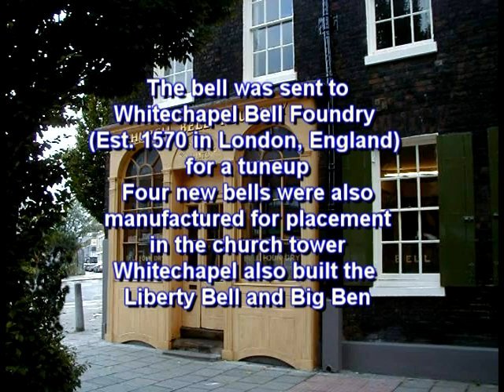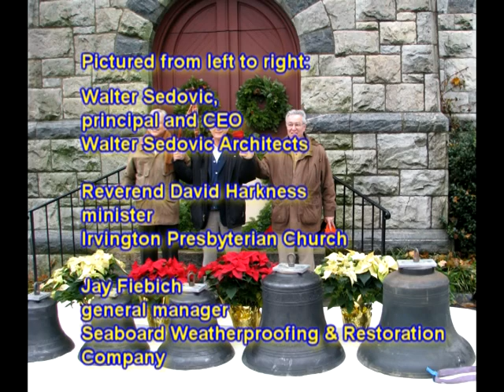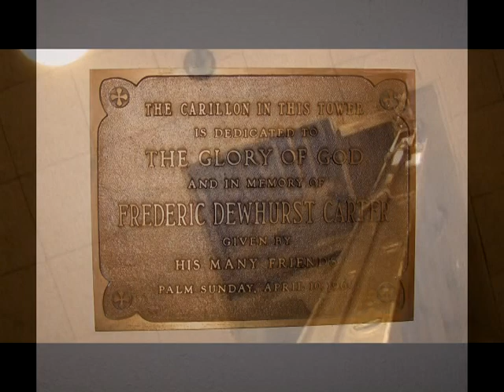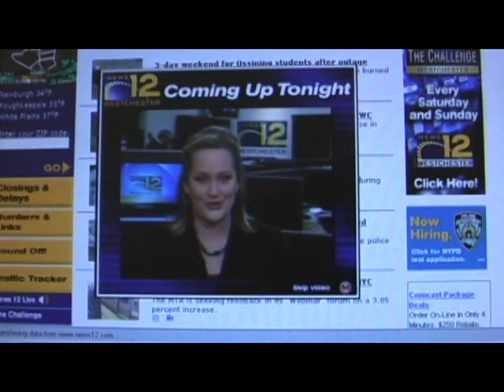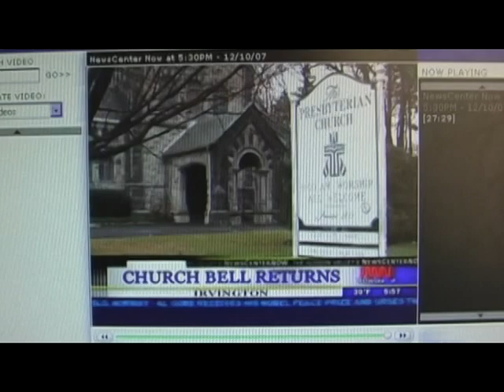Seaboard Weatherproofing - Irvington Presbyterian Church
150-Year-Old Bell Retuned and Ready to Ring
Again at Irvington Presbyterian Church

Irvington, NY (December 18,
2007) -- Ten months after
Seaboard Weatherproofing &
Restoration carefully removed
the 1,200-lb. bell from its
tower at the Irvington
Presbyterian Church, the
church bell, having been
retuned at the Whitechapel
Bell Foundry in England, was
hoisted back into its rightful
place on December 12.
"Our job is to tune the bell for
a specific sound," said Neil
Thomas, Bell Hanger with
London's Whitechapel
Foundry, who supervised the
tuning and worked hand-inhand
with Seaboard and the
renovation architect to reinstall
the bell. "Now that it's
tuned the pitch will remain
consistent and will resonate
better so the bell can be heard
at a much greater distance." In
addition to the original bell,
which was first cast in 1875 by
Meneely & Kimberly in Troy,
NY, four new smaller bells
(fixed bells struck by hammers
and operated by a clock
mechanism) that were cast by
Whitechapel were also
installed. The British foundry,
one of only two bell foundries
in England, is renowned for
having cast the Liberty Bell
and London's Big Ben.
The Irvington Presbyterian Church is located at 25 North
Broadway in Irvington and
was constructed in 1869. It
was designed by James
Renwick, architect of the
Smithsonian Institution and St.
Patrick's Cathedral in New
York City.
"The exceedingly tall tower
and its historic bell are
tangible reminders of the
influence and beauty the
church has in the community.
We're proud to be a part of the
town and this project," said
Walter Sedovic, architect of
the church renovation and
principal and CEO of Walter
Sedovic Architects in
Irvington, NY.
The recently retuned bell was
first installed less than a
decade after the church was
built. It has not peeled in the
tower since the late 1950s,
when electric carillon bells
were installed. When that
system failed in the mid-
1990s, all bell-driven hymns
from the church tower fell
silent.
After years of debate among
church leaders, the decision
was finally made to repair the
existing bell and add four new
ones. In February 2007, the
4.5-foot high, 3.5-foot wide,
bronze bell was finally
removed from the church's
seven-story bell tower. It
arrived in England in March
and returned by steamship in
July. It took five months before
all the elements were in place
for congregation members
and townspeople to hear
something no one in Irvington
has heard for half a century.
"This is a once-in-a-lifetime
project," said Jay Fiebich,
General Manager of Seaboard
Weatherproofing &
Restoration. "This bell has not
been heard from for nearly 50
years. We worked very closely with Whitechapel Foundry in
removing the bell and now
we're very excited that it's
back in place...working on a
piece of history that is this
substantial is very rewarding
to us."
With projects that include
Brooklyn's historic New
Utrecht Reformed Church, the
Eldridge Street Synagogue on
Manhattan's Lower East Side,
and the Lafayette Avenue
Presbyterian Church in
Brooklyn, Sedovic tapped
Seaboard for their vast
experience in exterior
restoration of landmark places
of worship.
"Working with Seaboard is
fantastic," said Sedovic.
"We've worked with them for
so many years on detailed,
historic engagements...and
that's where they excel —
putting all these fine parts and
pieces together on every
project we've done with them.
What's more, every job has
come out so well and so very
unique. They always exceed
expectations."
About Seaboard
Weatherproofing and
Restoration Company:
Based in Port Chester, NY,
Seaboard Weatherproofing
and Restoration Company is
one of the leading restoration
and alteration construction
firms in the New York City
metropolitan area. The
company has received several
prestigious awards and
numerous accolades for its
work on high-profile projects,
including The Elephant House
at the Bronx Zoo, The
Cloisters museum, and The
Woolworth Building. For more
information, please call (800)

Seaboard Weatherproofing
and Restoration Company
530 Willett Avenue
Port Chester, New York 10573